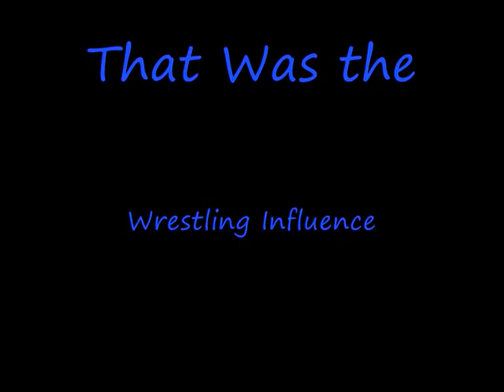Scrubs-The Wrestling influence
Wrestling is always a factor in everybodys life, some don't like i, some love it and some live for it. Well i find this Scenes very Funny, and hope you get one laugh or two£:D.